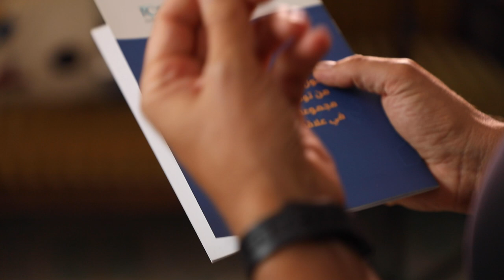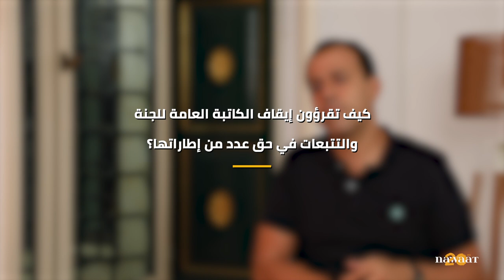مهاجمة الجمعيات لمواراة مأزق السلطة، حوار مع أمين غالي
مع اقتراب موعد الانتخابات الرئاسية وفي سياق صرف الأنظار عن العبث المستشري لاخماد الأصوات المنتقدة، قام نظام سعيّد عبر صاحبة الولاية باتهام مجموعة من الجمعيات بتلقي تمويلات مشبوهة. اتهامات تزامنت مع ما تتعرض له لجنة التحاليل المالية من تضييقات بوليسية وقضائية. لبيان أسباب الهجمة وخفاياها التقت نواة أمين غالي، مدير برنامج مركز الكواكبي للتحولات الديمقراطية.